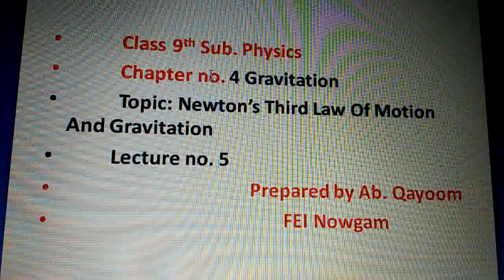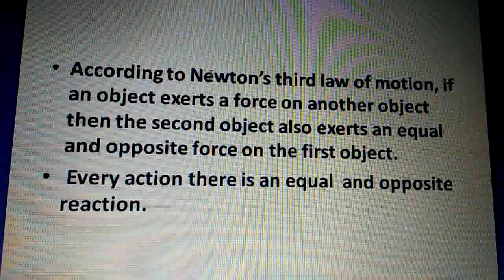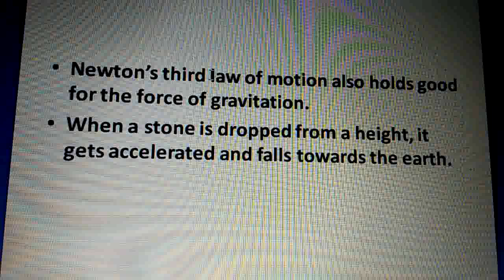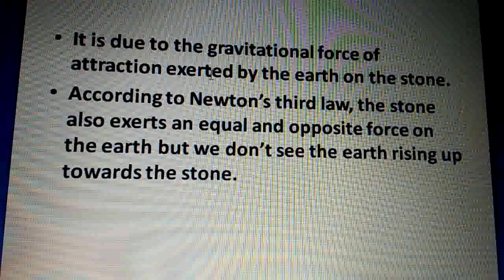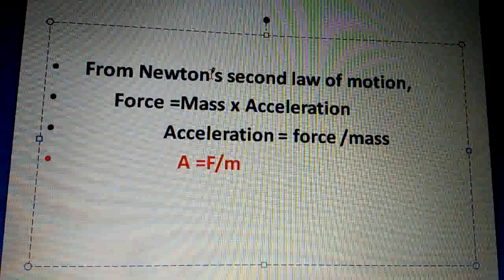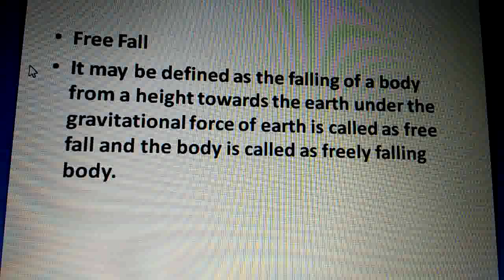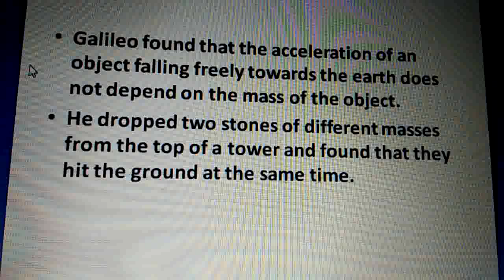9Physics_5[Chapter 4:Gravitation_Newton's third law of motion & gravitation] By Ab. Qayom